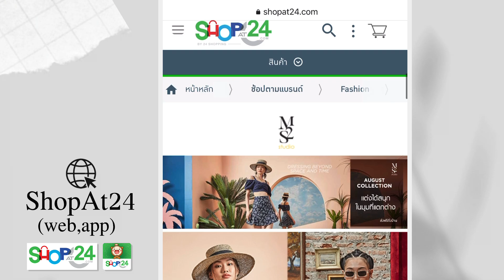TRY-ON HAUL ❤ เสื้อผ้าคุณภาพในราคาหลักร้อย BY M2S STUDIO | Holidear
คลิปนี้มาแชร์เสื้อผ้าจากแบรนด์ M2S STUDIO ค่า 👚👖👗
📍 สามารถเข้าไปดูชุดอื่นๆหรือคอลเลคชั่นใหม่ๆ / สั่งซื้อผ่านช่องทางด้านล่างได้เลย
👉 ช้อปผ่าน Line จิ้มลิงค์นี้

📌 LINK เสื้อผ้า ที่ TRY-ON HAUL
🍒 1.M2S Studio มินิเดรสแขนพองสีขาว 690.-

🍒 2.M2S Studio เสื้อตัวสั้นคอปกสีฟ้า 590.-

🍒 3.M2S Studio เดรสระบายเขียวอ่อน 790.-

🍒 4.M2S Studio เสื้อครอปแต่งโลหะสีดำ 490.-

🍒5.M2S Studio กระโปรงระบายสั้นสีขาว 490.-

🍒 6.M2S Studio เดรสสั้นสายเดี่ยวสีกรม 690.-

🍒 7.M2S Studio เสื้อครอปแขนสั้น สีม่วง 490.-

🍒 8.M2S Studio เสื้อครอปคอวีแขนยาวขาว 490.-

🍒 9.M2S Studio กระโปรงป้ายสีเขียว 590.-

🍒 10.M2S Studio เสื้อผ้าลูกไม้ระบายแขน 490.-

🍒 11.M2S Studio กางเกงขายาวสีดำลูกไม้ 690.-

สำหรับการติดต่องานสามารถทักมาทางข้อความในเฟสบุ๊ค หรือ DM ในไอจี ค่ะ